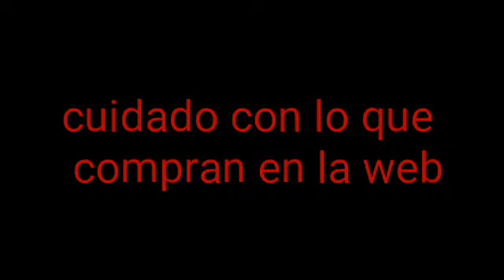creepypasta de Poppy playtime | peluche de huggy wuggy endemoniado - el señor dia creepypastero